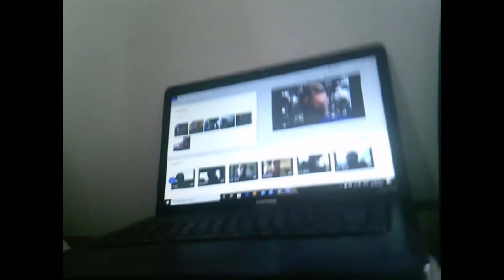went to thrive